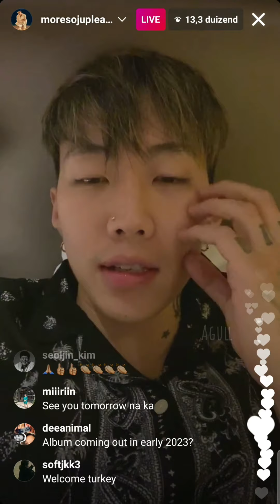Jay Park IG live - 21-10-22